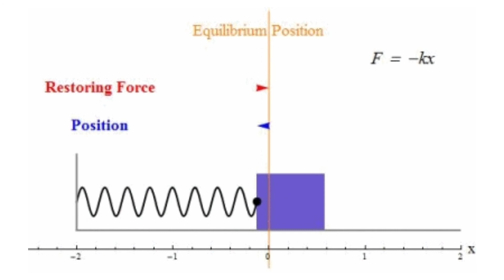LEI DE HOOKE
Da série: Mecânica Ondulatória. Oscilações e Ondas. Sistema Massa-Mola. Constante Elástica. Lei de Hooke. Molas. Força de Restauração. Força Elástica.

FORÇA ELÁSTICA

A lei de Hooke é a lei relacionada à elasticidade de corpos, que serve para calcular a deformação causada pela força exercida sobre um corpo.

Nota-se que a força produzida pela mola é diretamente proporcional ao seu deslocamento do estado inicial (equilíbrio). O equilíbrio na mola ocorre quando ela está em seu estado natural, ou seja, sem estar comprimida ou esticada. Após comprimi-la ou estica-la, a mola sempre faz uma força contrária ao movimento, calculada pela expressão acima.